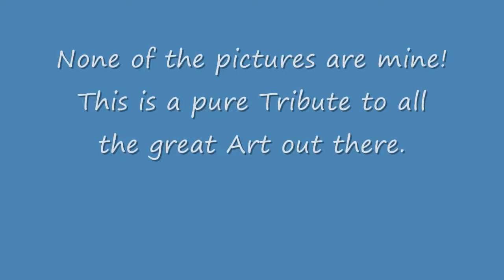Art Tribute: Fantasy 22 (Equine)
None of the Pictures are drawn by me.
This is a pure Tribute to all the great Art out there.

I found the Pictures on Elfwood and Deviantart.

The Song is "Neon Pegasus" by Parry Gripp